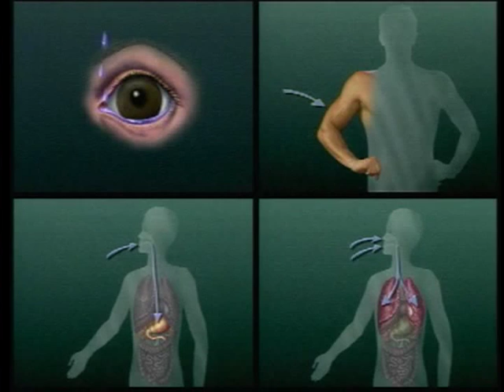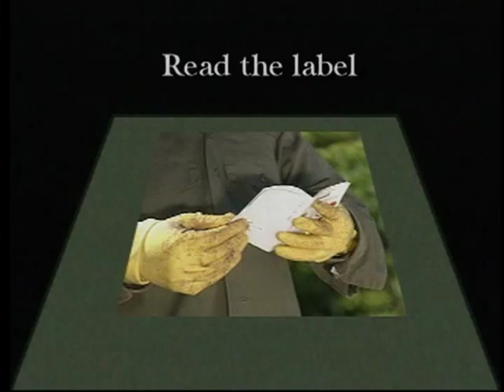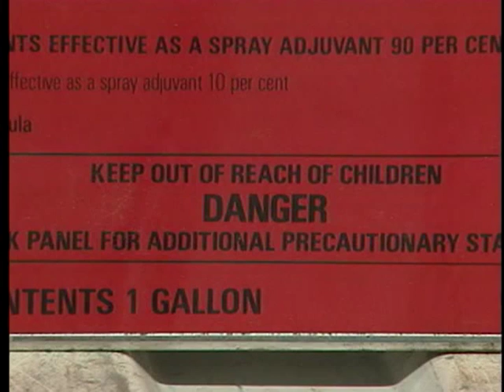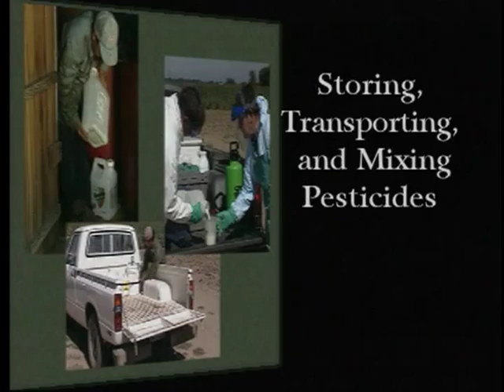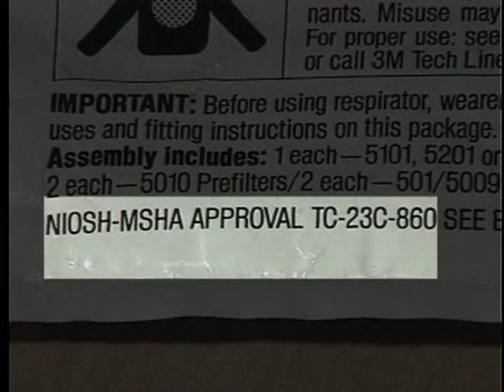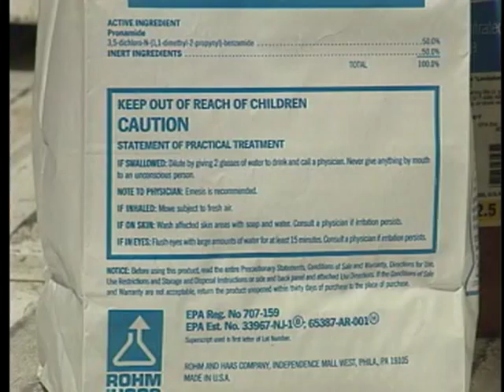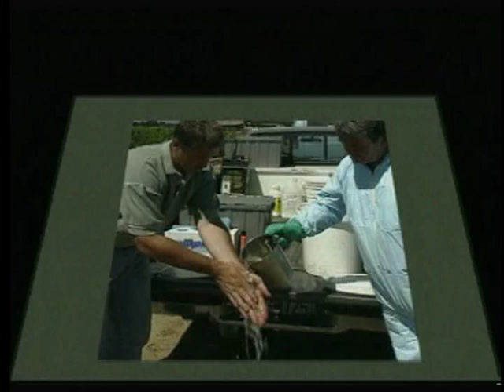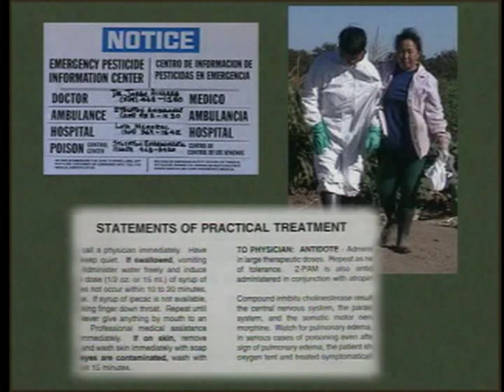Pesticide Safety for Small Farms - English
Pesticide Safety for Small Farms - English - University of California 1996 - Video 6565D - Produced for workers on small family farms, this program illustrates the importance of following safe practices for storing, mixing, applying, and disposing of pesticides. How to read the pesticide label, how to use personal protective equipment, and what to do in case of pesticide-related emergencies. Copyright by the Regents of the University of California. Non-commercial use only. Posted with permission of University of California Agriculture and Natural Resources.